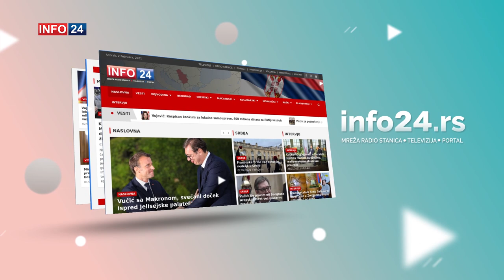PROFIL / Dušan Borković / 01.04.2021. / Info 24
Emisija Profil emitovana 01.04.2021. na TV Super Sat, TV Info 24 i TV Super D+.
Gost: Dušan Borković, automobilista
Autor i voditelj: Jadranka Jevtić
Proizvodnja: Info 24